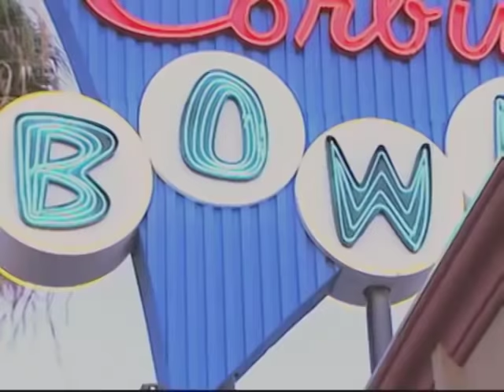It's a Family Flav-Fair | Season 3 Episode 12 | Flavor of Love